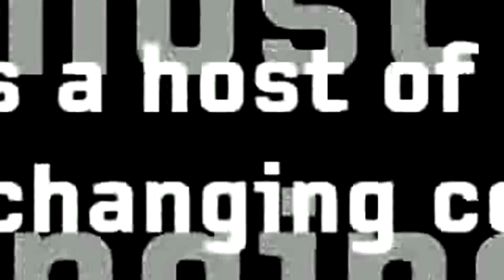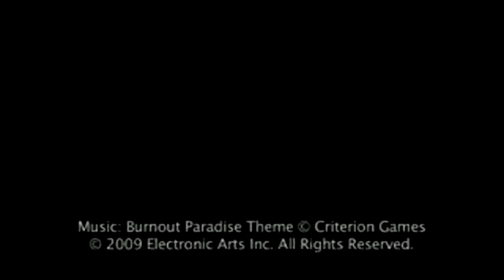Burnout Paradise: Ultimate Box - Trailer